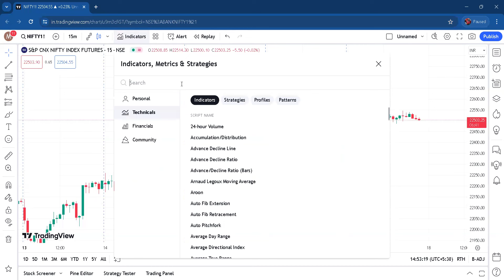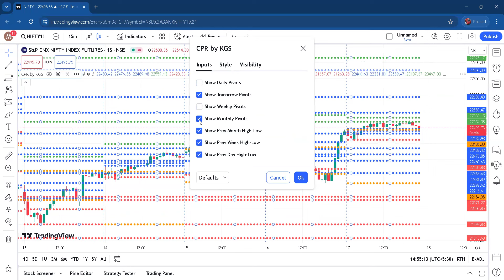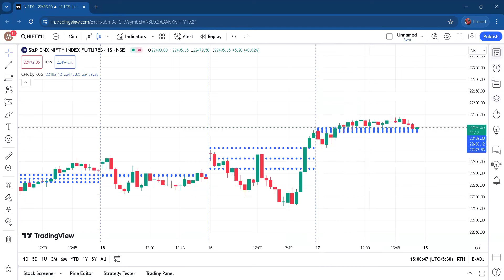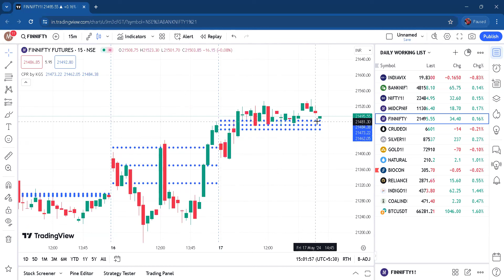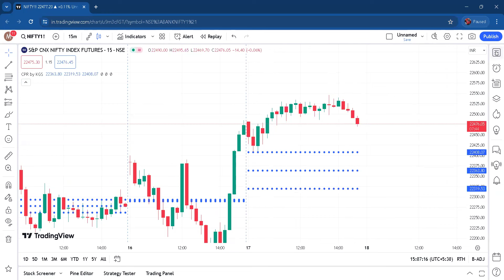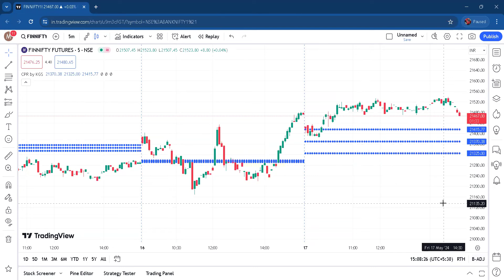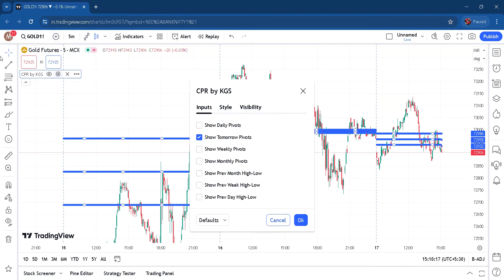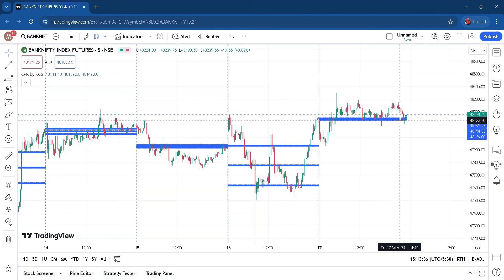PREDICT TOMORROW'S MARKET TODAY WITH EASE !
Mastering the CPR Trading Strategy - A Step-by-Step Guide
Welcome to our comprehensive guide on the CPR (Central Pivot Range) trading strategy! In this video, we'll walk you through everything you need to know to effectively implement this powerful technique in your trading routine.

What You Will Learn:

Understanding the Central Pivot Range (CPR): Learn what CPR is and why it's a crucial tool for traders.
Calculating CPR Levels: Step-by-step instructions on how to calculate the CPR levels using historical price data.
Trading Setups: Identify key trading setups using CPR, including breakout and reversal patterns.
Risk Management: Tips on managing risk and setting stop-loss orders to protect your investments.
Real-life Examples: Analyzing real charts to see CPR in action and understand its application in different market conditions.
Key Points:

CPR Basics: Definition and components of the Central Pivot Range.
Indicators: How to use CPR alongside other technical indicators for enhanced accuracy.
Timeframes: Best timeframes for applying CPR to different trading styles.
Entry and Exit Points: Identifying optimal entry and exit points based on CPR levels.
Pro Tips:

Combine CPR with other technical analysis tools for a well-rounded strategy.
Practice on a demo account before trading with real money.
Stay updated with market news to make informed trading decisions.

We are not any registered members. Any information you see & hear at this channel is for the purpose of education only We are Traders by profession & Teachers by passion. We do not have any courses, memberships, books, etc of any sort to sell you. We are not here to sell you anything. We just love to share, what we have gained from the Live Mighty Market.
We do not and will never give tips, tricks, trade recommendations, get rich quick schemes etc ever.